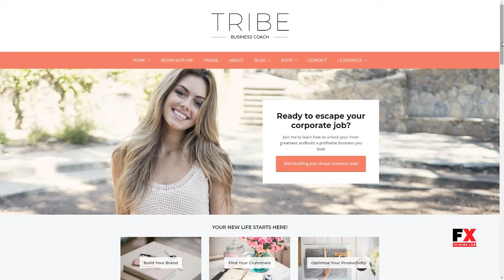Tribe Coach - Feminine Coaching Business WordPress Theme Herb De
Compatible Browsers IE11, Firefox, Opera, Chrome, Edge

 Layout Responsive